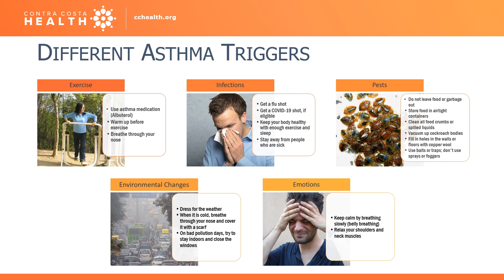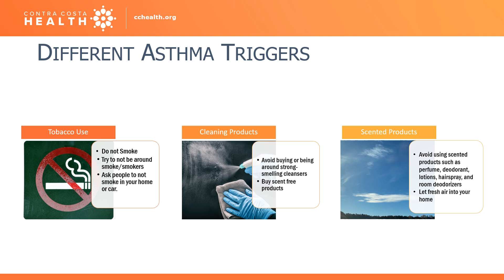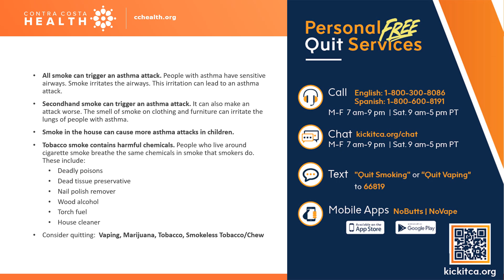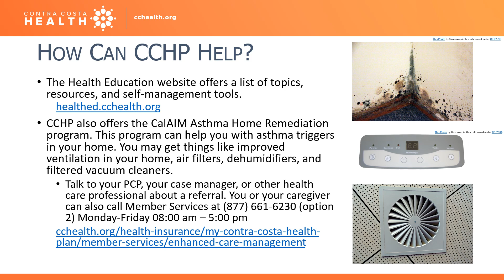CCHP Asthma Education Asthma Triggers